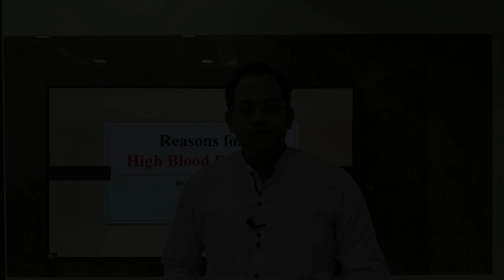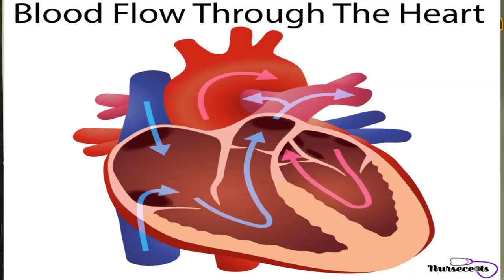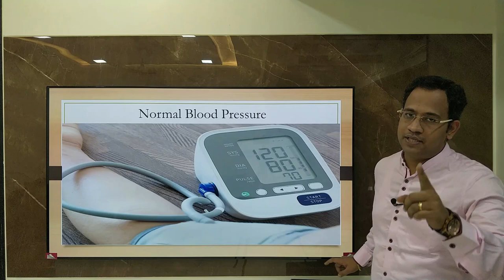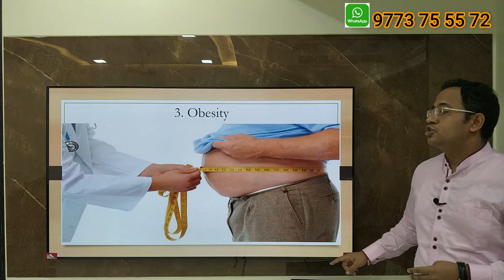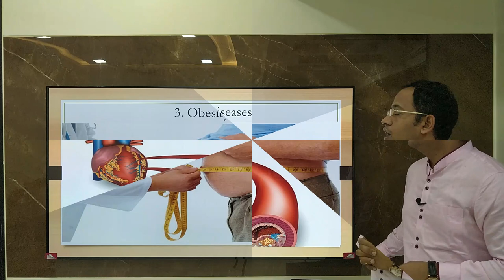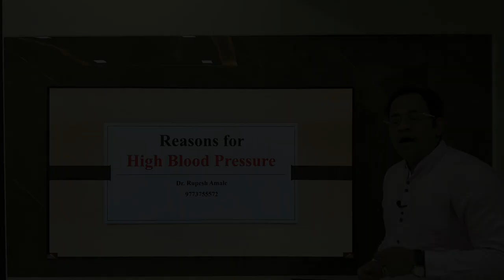ब्लड प्रेशर नियंत्रणात ठेवण्यासाठी ५ उपाय Reasons for High Blood pressure By Dr. Rupesh Amale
Pressure exerted by blood over Blood vessel wall in order to flow within lumen is called as Blood Pressure.

How much is Normal Blood pressure?
120/80 mm of Hg is the Normal Blood Pressure.

If it increases and becomes 130/90 mm of Hg then it is called as Borderline Blood pressure.

If it increases above 130 /90 mm of Hg then this pressure is called as High Blood Pressure.

What are the reasons for High Blood Pressure?
1. Viscosity of Blood
2. High Salt Intake
3. Obesity / Overweight
4. Kidney Diseases
5. Mental Stress

**Clinic Adress:-

{Vashi} - F2/C4, 2nd Floor, Above Laxmi Jwellers,Near Shabari Hotel, Sector 9,

{Kopar Khairane} - Shop No. 10, Laxmi Narayan Complex, Sec - 12A,
                               Kopar khairane, Navi mumbai- 400709.

{Nerul} - Shop No.1, Sai Srushti Apartment, Sec - 6,  Nerul(W), Navi Mumbai- 400706.